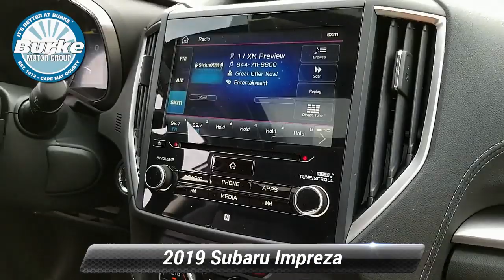New 2019 Subaru Impreza Limited, Cape May Court House, NJ S19068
2019 Subaru Impreza LIMITED HatchbackIce Silver Metallic with Black Leather InteriorMoonroof, Eyesight, Blind Spot Detection w/ Rear, Cross Traffic Alert & Lane Change Assist.. This has the Full Safety Pkg in this Compact Awd Impreza!

[RLVID:6804:df67558c1611c9f3:7902ac23046ee094:1]